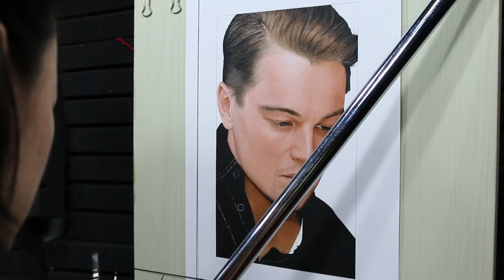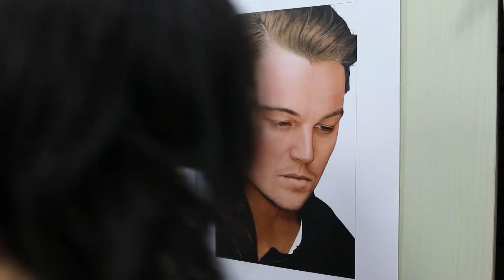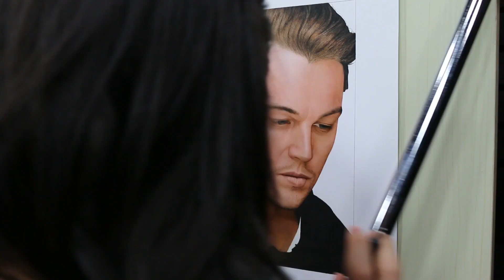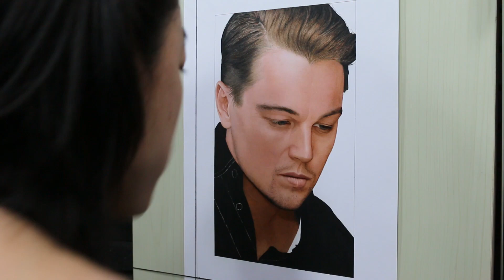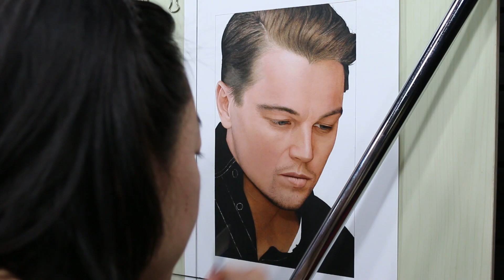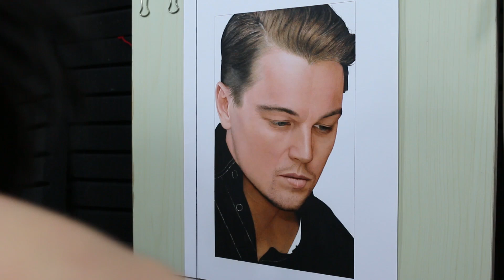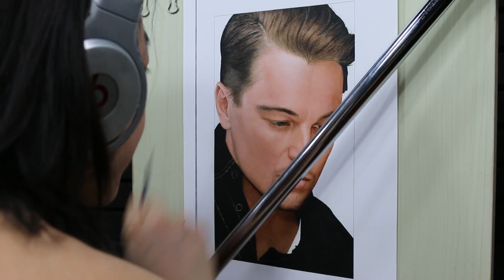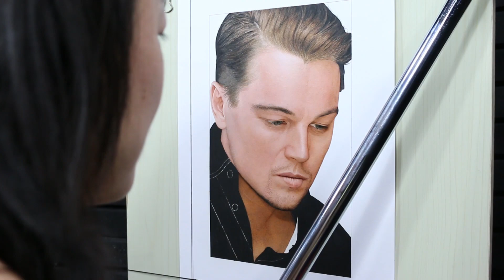Painting of Leonardo DiCaprio (work in process34)